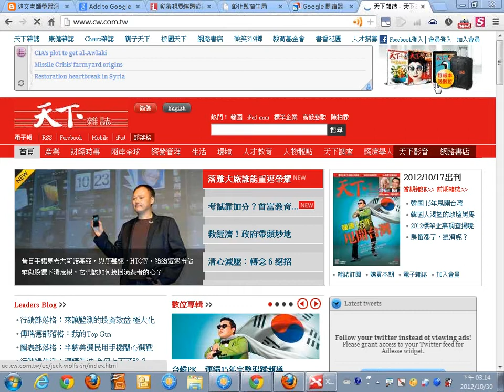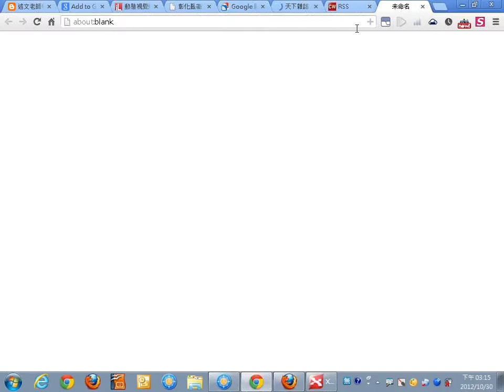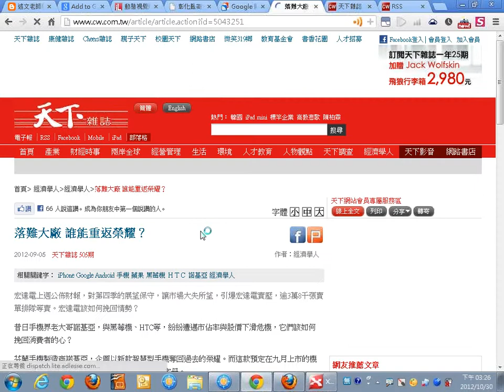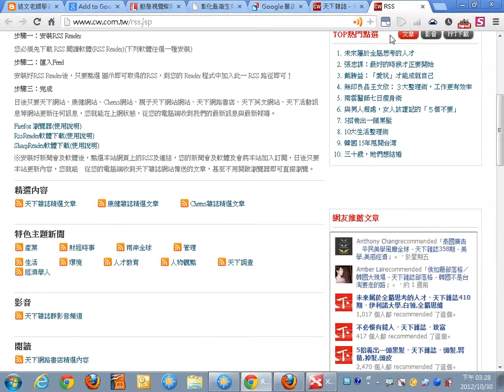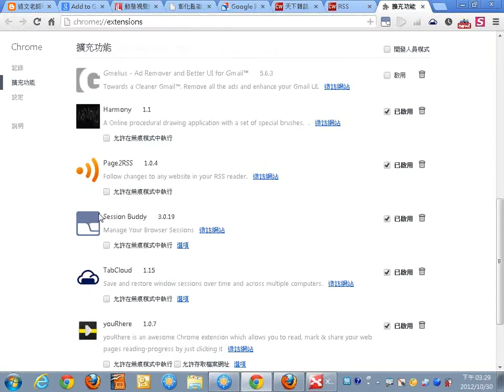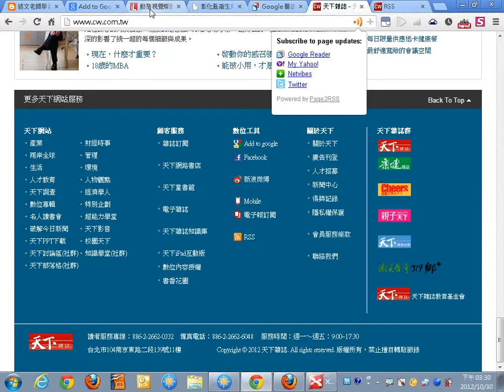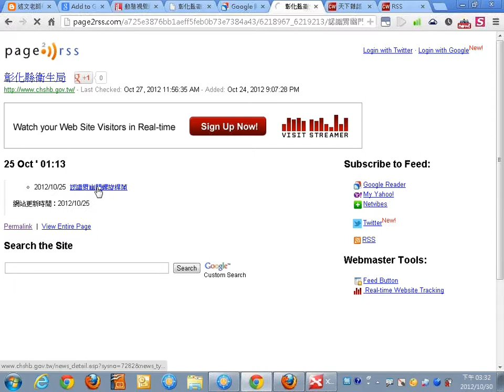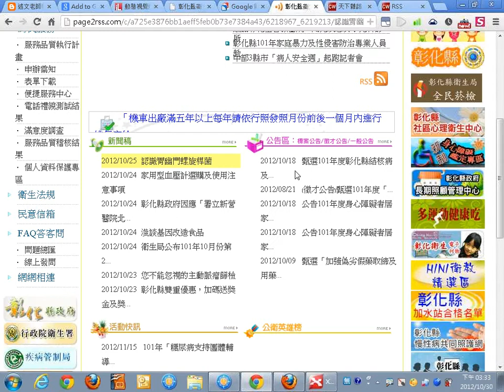03如何使用RSS訂閱服務 2